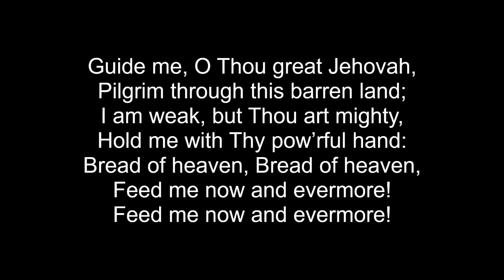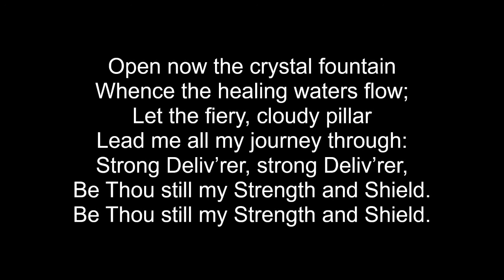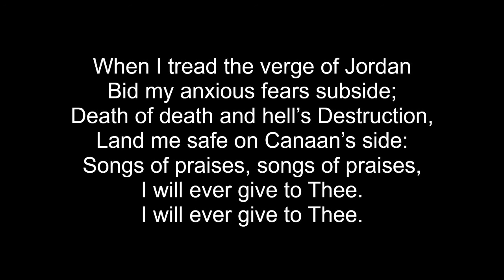Guide Me O Thou Great Jehovah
Music by J. Hughes and Words by W. Williams, P. Williams and others.